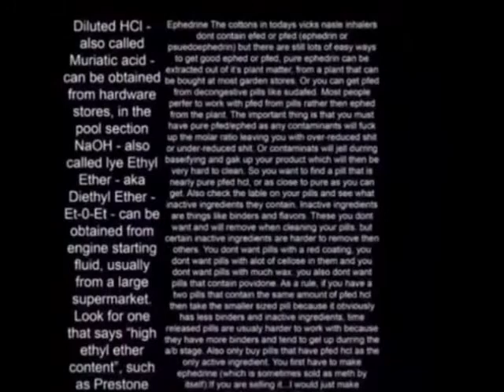agamemnon counterpart 2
the real recording!!!1!!!1